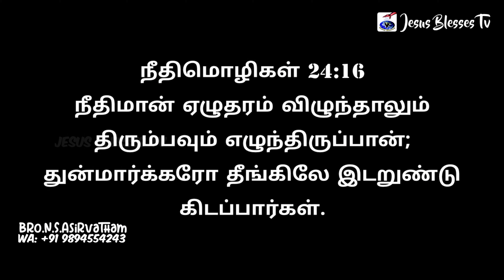யார் நீதிமான் | பாகம் 7 | DD 0047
நீதிமான் ஏழுதரம் விழுந்தாலும் திரும்பவும் எழுந்திருப்பான்.
நீதிமொழிகள் 24:16
ஞானஸ்நானமும் அபிஷேகமும்
பெற்றவனே நீதிமான்,
அவன்  ஏழுதரம் விழுந்தாலும் திரும்பவும் எழுந்திருப்பான்.

நீதிமொழிகள் 24:16

1 கொரிந்தியர் 6:11

Our Postal address:
Jesus Blesses Ministries
7 Senthamarai Street
Shanthi Nagar

To generous support:
Account Details
Name: N S Asirvatham
IFSC: IDIB000S140
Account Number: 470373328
Bank and Branch: Indian Bank,
Gnanaolivupuram,
Madurai - 625016,
Tamilnadu, India

tamil christian devotional songs,tamil christian devotional songs malayalam,tamil christian devotional songs 2020,tamil christian devotional movies,tamil christian devotional songs collection,tamil christian devotional melody songs,tamil christian devotional group songs,tamil christian devotional action songs,tamil christian devotional audio songs free download,Paul washer,Billy Graham,comfortertv,Jesus redeems,Mohan c Lazarus,Paul thangaiya,John Jebaraj,gerson edinbaro,Tamil gospel video,short message,Tamil Christian video 2020,trending,Tamil gospel song 2020,WhatsApp trending 2020 February,love letter,2020,baby video,சாவாமைtamil christian motivational speech,